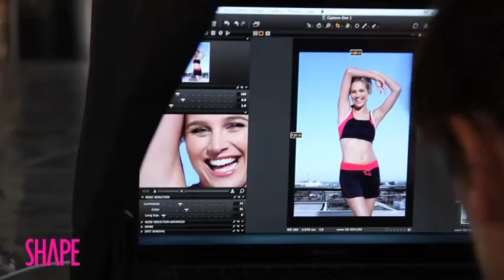Minki van der Westhuizen talks about her diet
SHAPE July 2012 cover model Minki van der Westhuizen chats about her diet and what she has for breakfast.